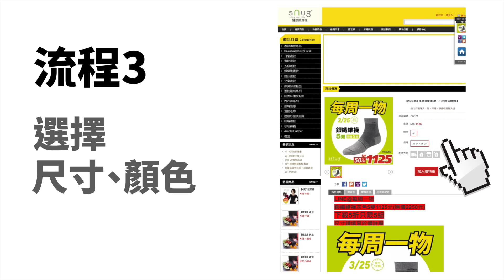SNUG每周一物 購買流程